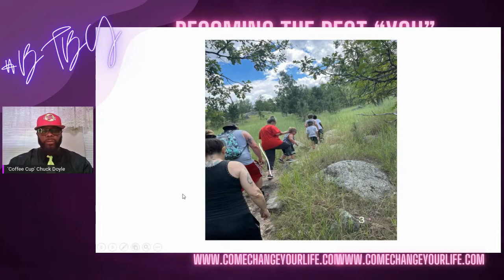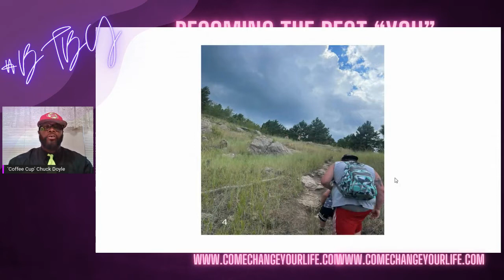Coffee Cup Chuck BTBY Virtual 8:25:22